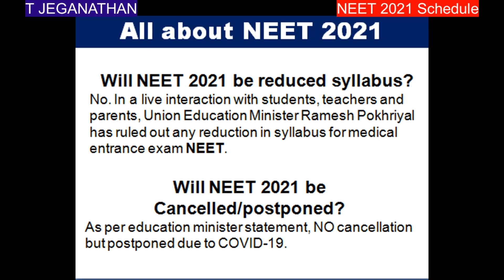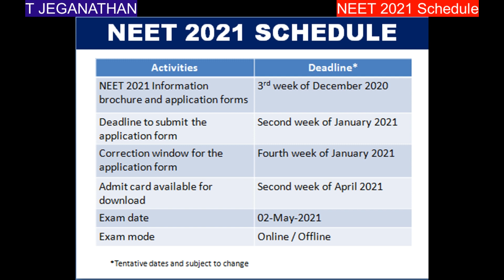NEET UG 2021 Syllabus | NEET 2021 Cancelled? | NEET 2021 Exam Tentative Schedule | KTV School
KTVSchool All about NEET 2021: NEET Syllabus | NEET Cancellation Status | NEET Exam Tentative Schedule
t jeganathan | ktv school